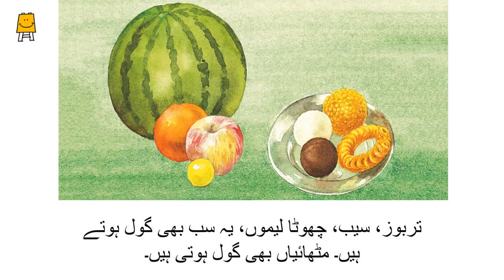Goloo the Circle (Urdu) | گول-گول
'گول-گول' کہانی اور اس پر مبنی دلچسپ سوال